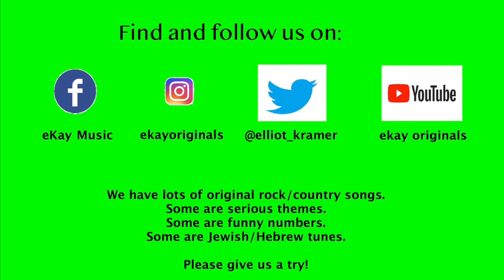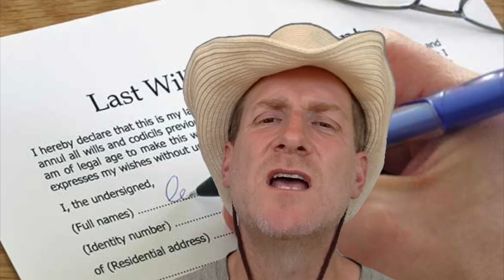Kidney Stone (a true story) by eKay Originals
I've had more kidney stones than I can count. This is the story of the very first one. I made my Dad run a red light at 3AM due to the excruciating pain. Ah, the memories...

Lyrics:

Checked my clock radio

It was half past three
Unusual to be up
But I had to pee

Trudged to the bathroom
Muttering something profane

I was in so much pain

Woke up my Dad
Don’t want to terrify
Please take me to the hospital
I think I’m going to die

Chorus:

Kidney stone
-How did it grow?
Kidney stone
-Killing my flow
Kidney stone
-Afraid to go
Kidney stone
-Something wrong down below

No empty seats in the ER
Fearing my fate
Lots of time to write a will
While they make me wait

Finally the doctor arrives
She’s cute with short blonde hair
What a day to be wearing
My Simpsons underwear

Trying to man up
Not feeling very strong
They shoot me up with morphine
And tell me what’s wrong

Bridge:

Showed me a picture of a rock
I swallowed hard and said a prayer
They’re telling me that jagged thing
Is supposed to come out of where?

Oh no!

Written November 2018